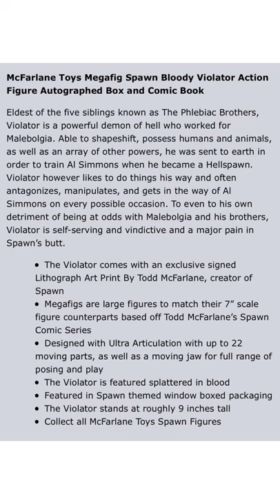McFarlane Toys Day at Gamestop Exclusive DC Multiverse The Witcher Warhammer 40k Spawn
McFarlane Day is officially live over on Gamestop.  New and exclusive figures are now available to pre-order.  Check the links below to grab your copies, and read on to check out pics and product details!  Links are slowly becoming live, check back there and here for final details as they go up.

• DC Multiverse Batman & Three Jokers box set (might not be happening)
• DC Multiverse Three Jokers Killing Joke Joker
• DC Multiverse Megafig Swamp Thing (Horned Variant)
• DC Multiverse Megafig Swamp Thing (Standard Release)
• Spawn Megafig Violator (Bloody Variant)
• Spawn Megafig Violator (Bloody Variant) (Signed Version)
• Warhammer 40k Raven Guard Veteran
• Warhammer 40k Meganob Shoota (Grey)
• The Witcher Myrhyff of Undvik Ice Giant (Bloody Variant)

DC Multiverse Megafig Swamp Thing

While scientist Alec Holland was working on a formula to grow plant life where there is none, a rival organization vying for the formula, set off a bomb that covered Alec covered in his bio-restorative serum. To escape the flames of the explosion, he stumbled into a nearby swamp where he mutated into the strange hero known as Swamp Thing! Swamp Thing has superhuman strength and the ability to regenerate any portion of his body. He can also command plants to do his bidding and change locations instantly by inhabiting vegetation anywhere in the world.

Megafigs are large figures to match their 7” scale figure counterparts based off the DC Multiverse
Designed with Ultra Articulation with up to 22 moving parts for full range of posing and play
Swamp Thing is based on his look in DC Rebirth, Includes an alternate hand and a base
Included collectible art card with figure photography on the front, and character biography on the back
Collect all DC Multiverse Figures

Eldest of the five siblings known as The Phlebiac Brothers, Violator is a powerful demon of hell who worked for Malebolgia. Able to shapeshift, possess humans and animals, as well as an array of other powers, he was sent to earth in order to train Al Simmons when he became a Hellspawn. Violator however likes to do things his way and often antagonizes, manipulates, and gets in the way of Al Simmons on every possible occasion. To even to his own detriment of being at odds with Malebolgia and his brothers, Violator is self-serving and vindictive and a major pain in Spawn’s butt.

Megafigs are large figures to match their 7” scale figure counterparts based off Todd McFarlane’s Spawn Comic Series
Designed with Ultra Articulation with up to 22 moving parts, as well as a moving jaw for full range of posing and play
The Violator is featured splattered in blood
Featured in Spawn themed window boxed packaging
The Violator stands at roughly 9 inches tall

Megafig Spawn Bloody Violator Autographed Box and Comic Book

Megafig Warhammer 40000 Raven Guard Veteran Sergeant 7-In

The Raven Guard are the Sons of Corax, and in the art of shadow warfare they are without equal. Theirs is the way of stealth, subterfuge and misdirection, ensuring their enemies are unaware of the true danger they face until it is far too late.
Incredibly detailed 7” scale figure based off the Warhammer 40,000 Franchise
Designed with Ultra Articulation with up to 22 moving parts for full range of posing
Includes a Heavy Bolt Pistol, Astartes Chainsword and a base
Figure is showcased in Warhammer 40,000 themed window box packaging

Megafig Witcher III Ice Giant Bloodied

Myrhyff of Undvik is the Ice Giant that Geralt of Rivia meets during The Witcher 3: Wild Hunt. He is a huge monster who forced the people of Undvik to flee and now reigns there. The Ice giant fashions himself a basic protective armor made using the remains of shipwrecks.

Incredibly detailed 12” scale figure based on The Witcher 3: Wild Hunt
Figure is in scale and compatible with other 7in The Witcher 3 Figures
Designed with up to 15 points of articulation for full range of posing
Includes Figure and Base
Figure is showcased in The Witcher themed window box packaging

Megafig Warhammer 40000 Ork Maganob with Shoota (AP Varient) 7-In

The Orks call their ruling caste Nobz. Nobz are bigger and scarier than other Orks and revel in cruel or casual violence. Nobz lead by example, plunging into the thick of the fighting and breaking skulls left, right and center. In this way each Nob acts as a sergeant-at-arms, champion, oppressor and role model for the Boys they lead.
Megafigs are large figures to match their 7” scale figures based off the Warhammer 40,000 Franchise
Figure is classic matte grey to allow consumer to paint and customize their figure like classic Warhammer 40,000 minifigures
Includes Shoota and base